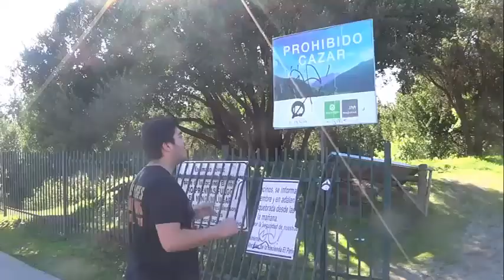Meerkat documentary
This is the adventure of the famous youtuber Gon Freecss and his loyal Camera man "The Memo"

Memo is gay lol